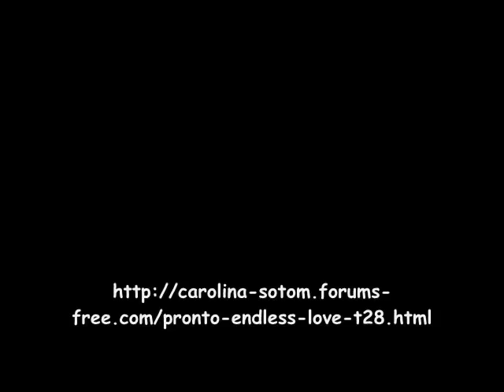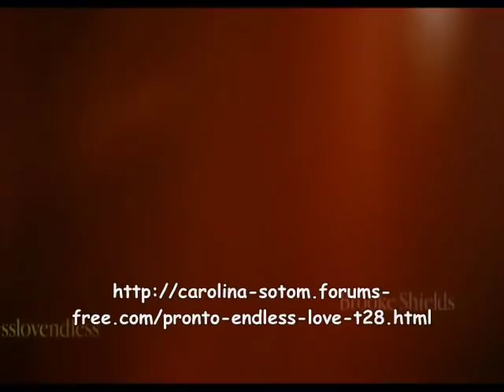endless love - Martin Hewitt & Brooke Shields